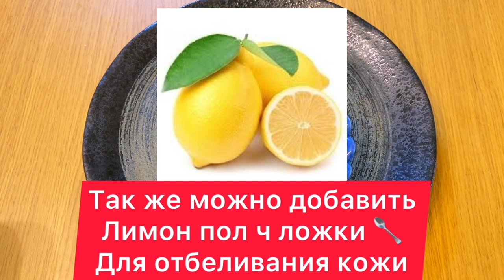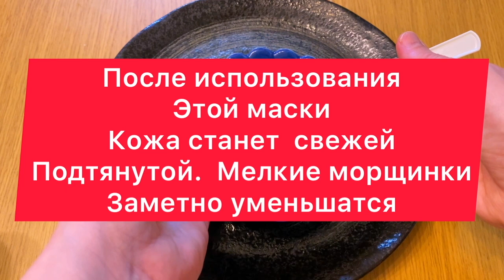МАМА в 70 Лет в восторге от Этой маски!!! Морщин НЕТ! Уход /рецепт skin care